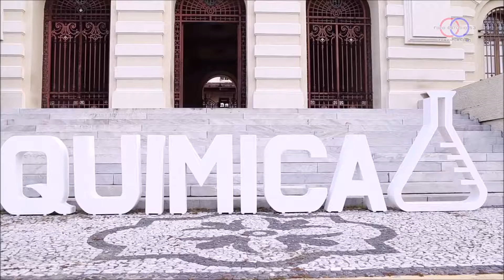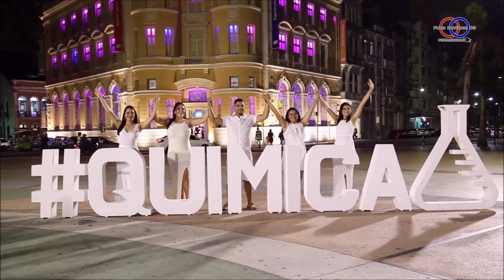Licenciatura Química UFPE CAA 2018.2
Dia da foto oficial da turma em licenciatura em Química da UFPE de Caruaru. Realização Foto Estúdio 53